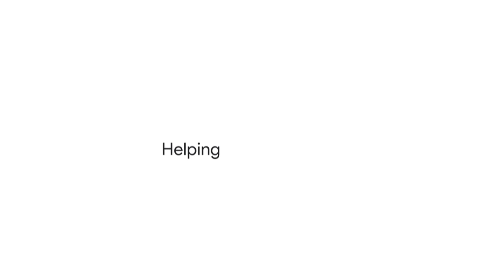Helping you help others